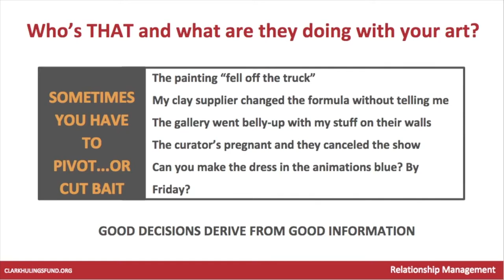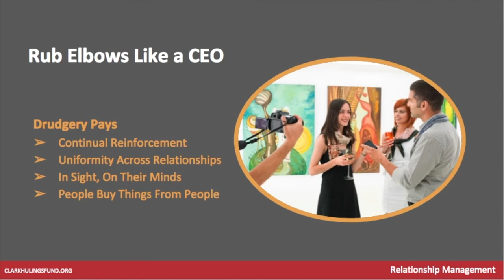Manage Your Art Business Like a CEO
Elizabeth Hulings, Director of the Clark Hulings Fund, discusses the importance of relationship management and knowing where your art is.